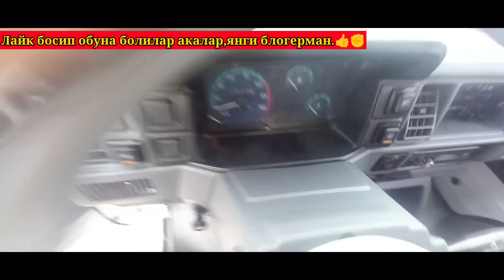ДАМАС НАРХЛАРИ ОЗГАРДИ 2023.СОТУВЧИЛАР КЛЕНТ КУТИШ БЛАН ОВОРА АНА ХАЛОС НАСИЯГА САВДО БОР